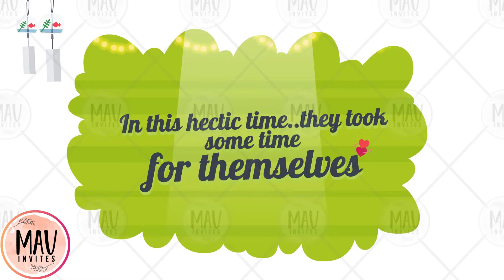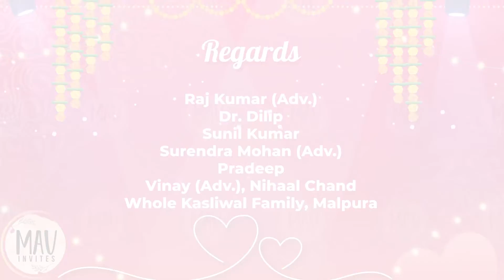Save The Date Electronic Invitations || Animated Wedding Invitation Video || Custom Invitation